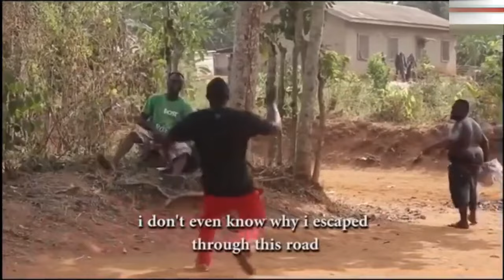Your Prayer Life Will Never Remain The same After Watching This Powerful Christian Movie - MOVIES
This Nigerian movie is a great way to help you learn about God and His mighty work. I hope you'll please watch it and see for yourself how great God is!

First-ClassTV#nigerianmovies#CANADA#JAMAICA#USA#UK#TRINIDADANDTOBAGO#africannigerianlatestmovies#ruthkadiri247#mauricesamtv